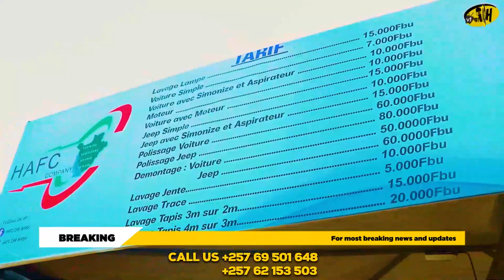LANDRYPROMOTER Avumbuye ABATAVUMBURIKA😥Ivyo Bamukoreye NAWE biragutangaza ABAKOBWA Bambere beza CANE